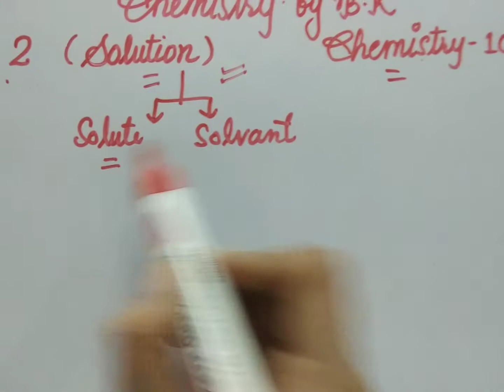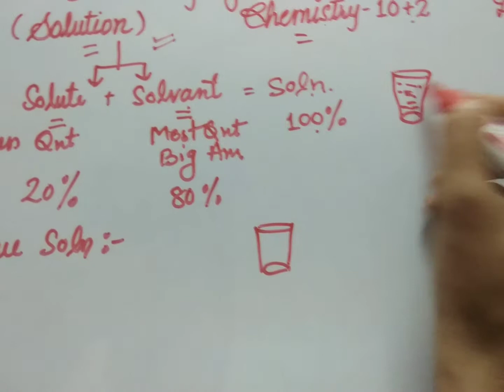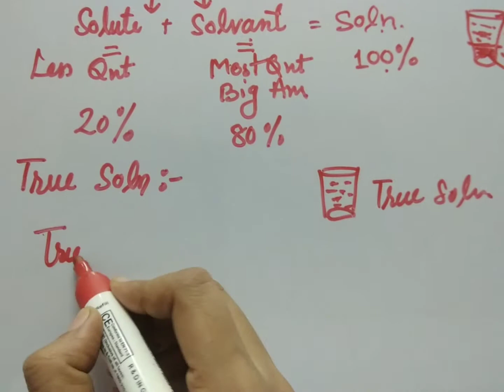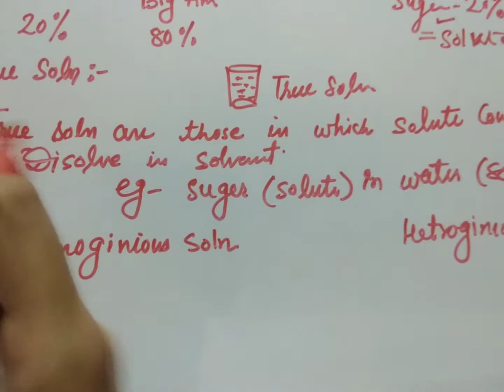Unit-2 solution 12th Lecture-1 Basic definition